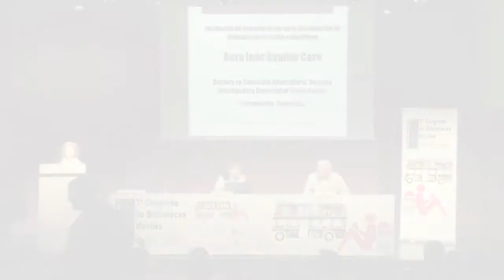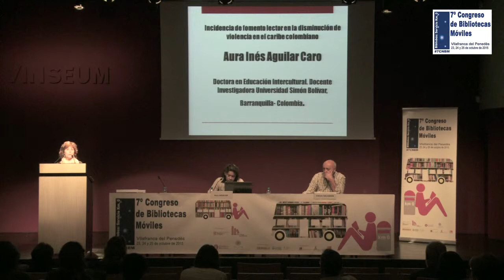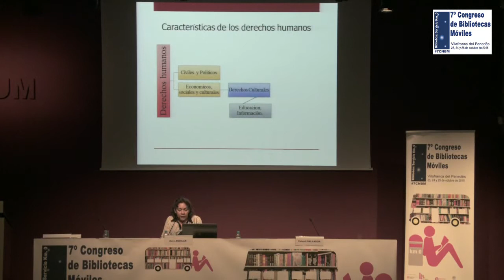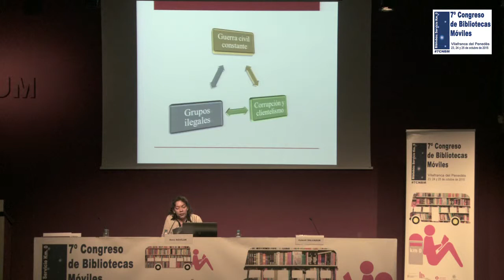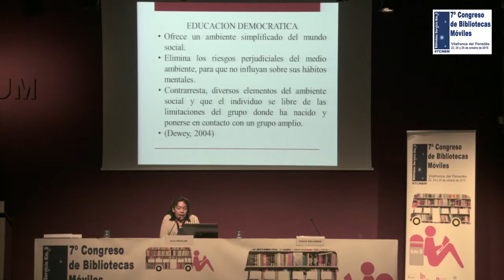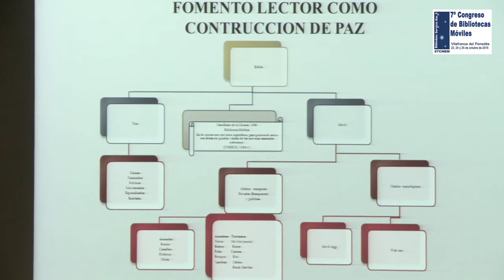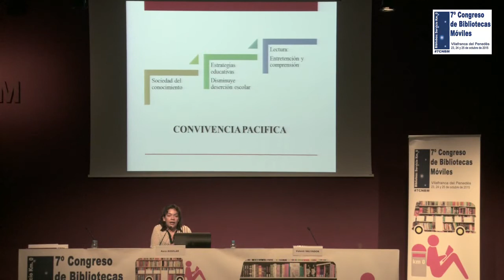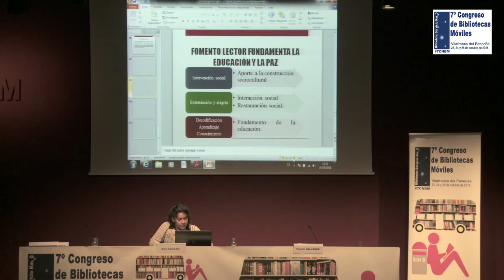2015. 7º Congreso de Bibliotecas Móviles. Ponencia. Aura Inés Aguilar Caro